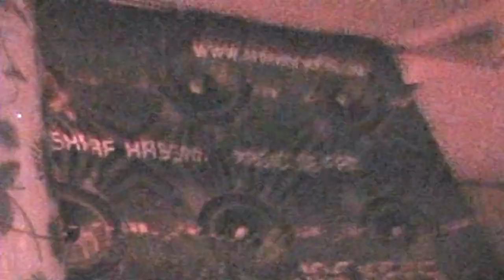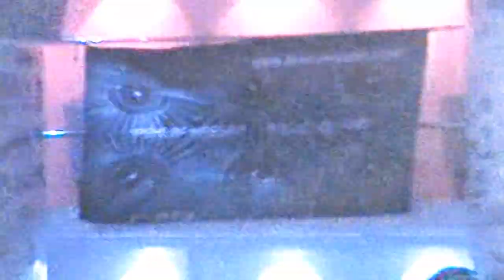Afrojockers & Maroc Angels @ Prowokacja Club | Wroclaw. Poland | 2008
Afrojockers at Prowokacja Club
(Wroclaw. Poland 2008)

Afrojockers by Lapa & Magio The Duo DJ's form Khartoum - Sudan together with Maroc Angels performed an Arabian Electro night at the opening party of Prowokacja Music Club in Wroclaw during the Poland DJ Tour 2008

Editor - Magio

Afrojockers Official Aftermovie
Wroclaw. Poland 2008